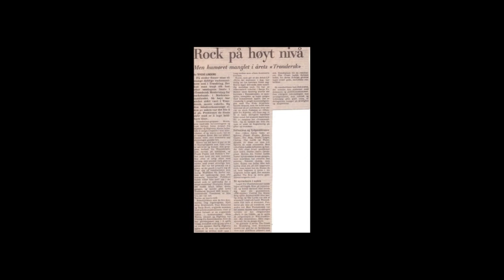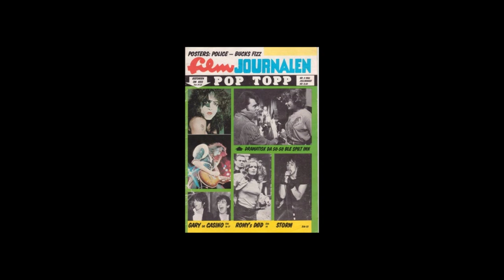Storm (Nor) - Stranger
Heavy Metal from Norway (Trondheim)

Song from: Demo, 1982?

Last Known Line-Up
Børge "Ronny Vitale" Pedersen - Vocals (Road, Hardline, Bad Habitz)
Knut Lysklætt - Guitar (Foxy, Teodor Tuff)
Frank Drevland - Guitar
Helge Bentzen - Bass
Stefano Bertelli - Keyboards
Morten "Kenneth Odiin" Skogstad - Drums (TNT, Stage Dolls)